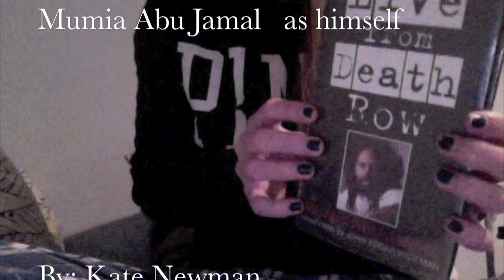Live From Death Row - The Trailer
Final English Non-Fiction Book Report